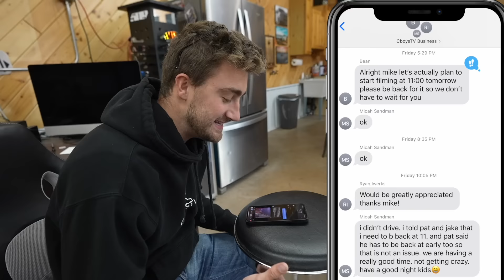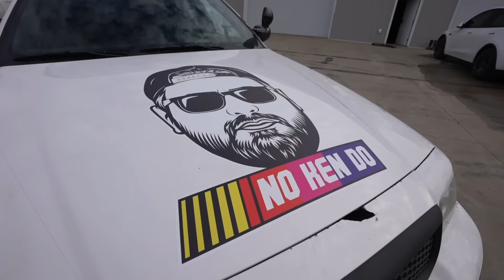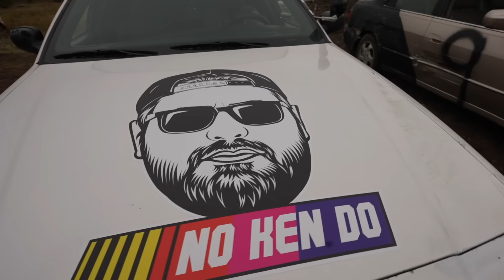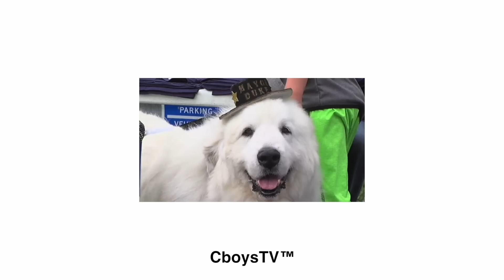Parking Lot Demo Derby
Demo Derby with Friends

I had a Demo Derby with my Friends

In todays video, Ken begins training for Cleetus Mcfarlands 2.4 hours of LeMullets. We have a race and then hold a demo derby amongst our friends in our parking lot!